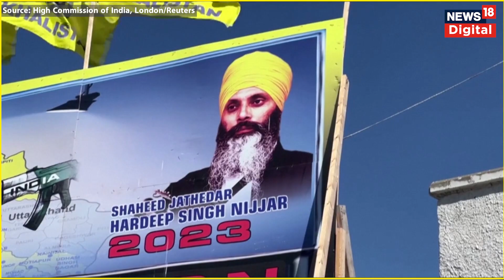India Canada Row: Nijjar मामले में कनाडा के आरोपों पर बोले Jaishankar, कह दी बड़ी बात | Trudeau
India Canada Row: Nijjar मामले में कनाडा के आरोपों पर बोले Jaishankar, कह दी बड़ी बात | Justin Trudeau

कनाडा को लेकर भारतीय विदेश मंत्री एस जयशंकर का बड़ा बयान- "खालिस्तानी अलगाववादी हरदीप सिंह निज्जर की हत्या में "भारत सरकार के एजेंटों की भूमिका" के कनाडा के आरोपों पर जांच से भारत ने इनकार नहीं किया है लेकिन वह चाहता है कि कनाडा अपने आरोपों के संबंध में भारत को सबूत मुहैया कराए."